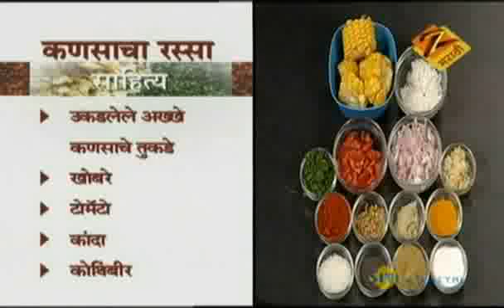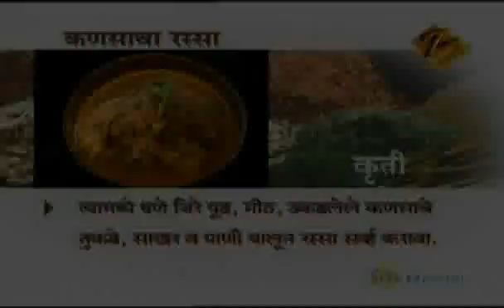Babycorn Curry - Aamhi Saare Khavayye | Marathi Food Recipe | Zee Marathi